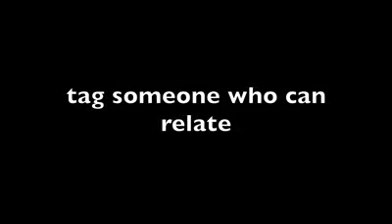Karen NEW Funny Video 2017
ATTENTION If you not happy for me to post your Video in this channel, tell me by comment down and will delete it for you as soon as possible. THANKS

ANNOUNCEMENT If you want your songs or videos to be on this channel, feel free to let me know by comment down 👇